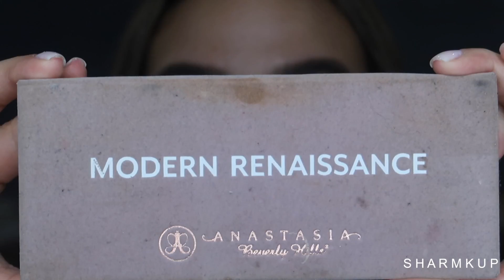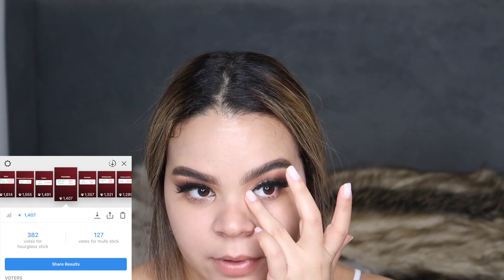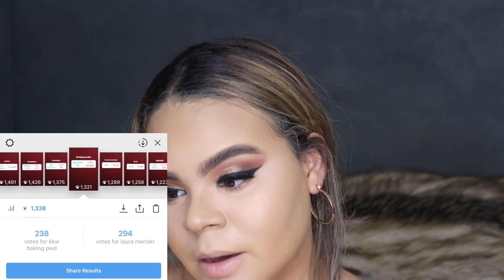INSTAGRAM PICKS MY MAKEUP CHALLANGE |SHARMKUP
INSTAGRAM PICKS MY MAKEUP

BROWS : ABH BROW POWDER IN SOFT BROWN AND BLONDE AND DIP BROW IN SOFT BROWN .

EYESHADOW PALETTE : ABH MODERN RENAISSANCE

ON MY LID : DOSE OF COLORS “ BLOCK PARTY SHADOW IN “ HEART OF GOLD “

LASHES  “ LILLY LASHES “ “ MYKONOS “

PRIMER : “ HOURGLASS VEIL PRIMER

FOUNDATION “ HOURGLASS VANISH STICK FOUNDATION “ SAND & BEIGE “

CONCEALER “ TARTE SHAPE TAPE “  TAN & LIGHT MEDIUM “

SETTING POWDER : LAURA MERCIER “ TRANSLUCENT”

BRONZER  “ BECCA SUNLIT BRONZER “ CAPRI COAST “

TO CONTOUR BECCA “ MINIRAL BRONZER IN “ DUENDE “

BLUSH : MILANI” RED VINO”

HIGHLIGHT: AMREZY X ABH

URBAN DECAY STARK NAKED LIPSTICK

MAC COSMETICS “PEACH STOCK “

LIPGLOSS “ FENTY”